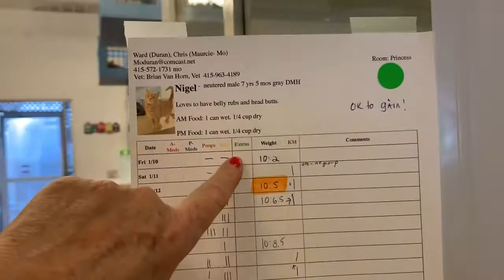Nigel Kitty Mail!